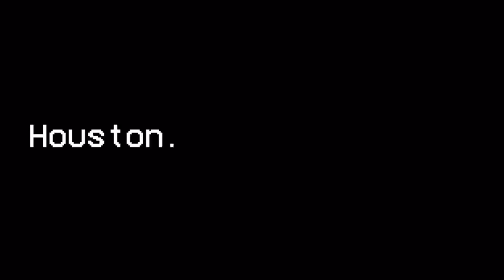Texans SNAP Losing Streak vs the Titans! | Week 16 Postgame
Follow the crew on Twitter:
@CaughtByBrevin (Anish)
@htx_Roman10 ​(Roman)
@WoodToChina (Joel)
@IndepthTexans (Drew)
@dheeraj_m03 (DJ)
@WeMoveAIways (Eric)
@ZeroContextBall (Matt)
@Texans_DT (Alex)
@vinay__pillai (Vinay)
@KPJGoat3 (Rishi)
@OptimsticTexan (Austin)
@BigE_Houston (Essam)
@ExplainedAstros (Juan)